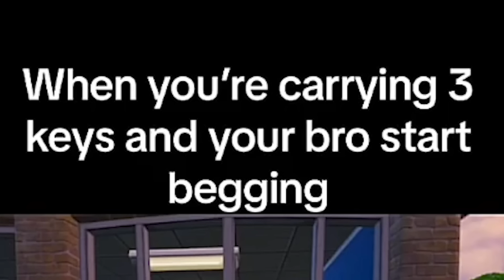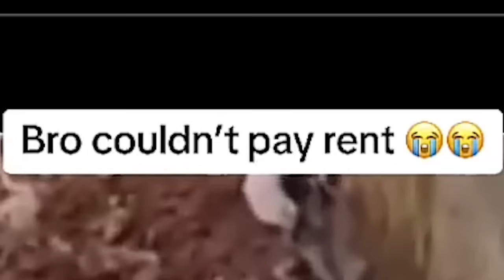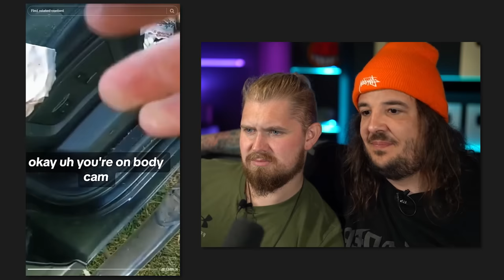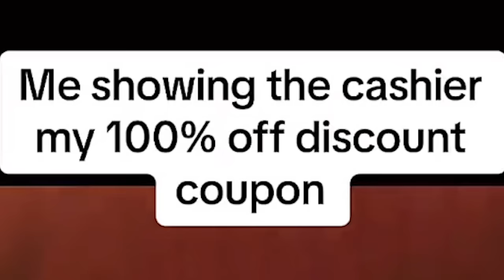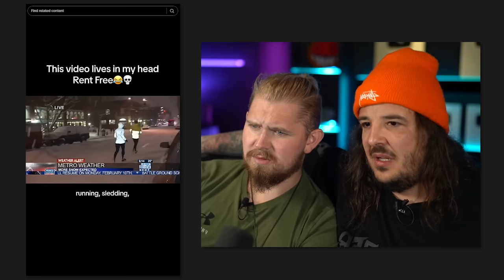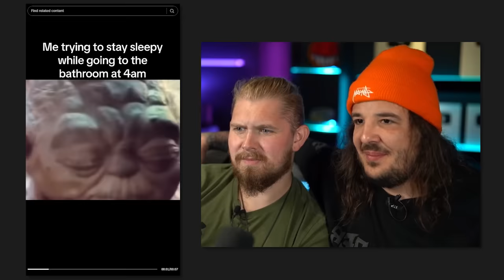LAUGHING AT TIKTOKS THAT WILL SEND US TO HELL